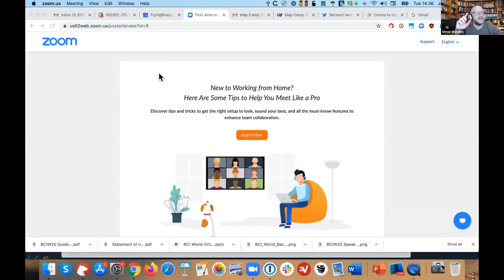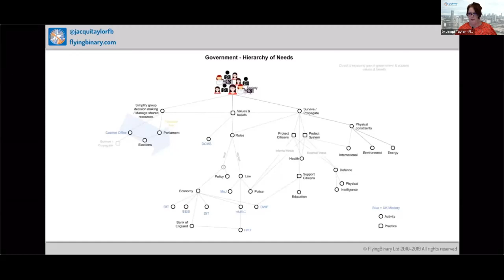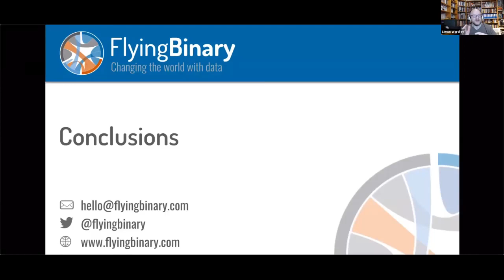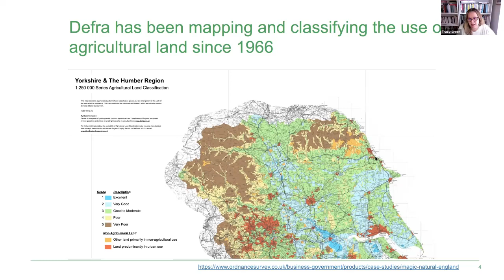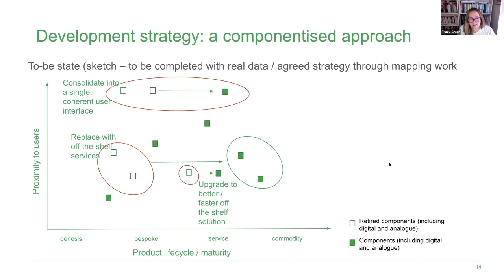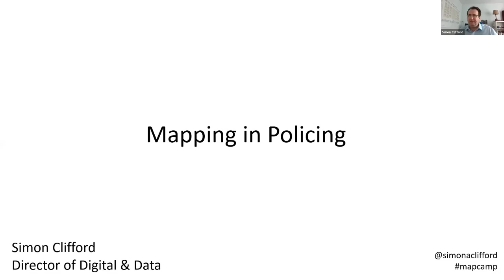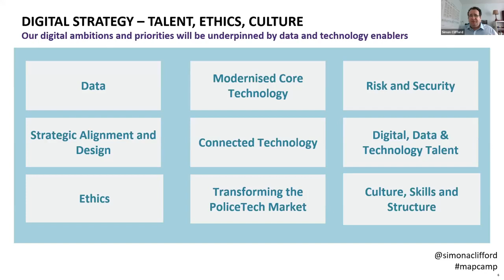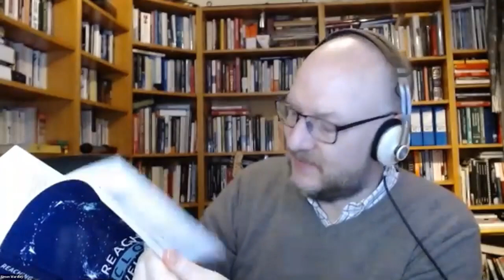Map Camp 2020 | Maps and Government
Hosted by: Dr Jacqui Taylor, Tracey Green, Simon Clifford
 and Simon Wardley